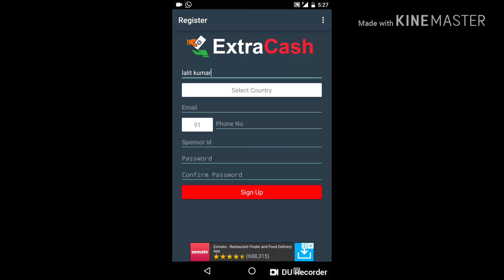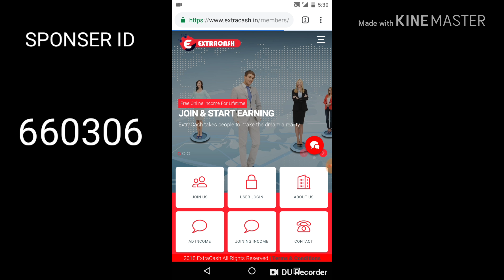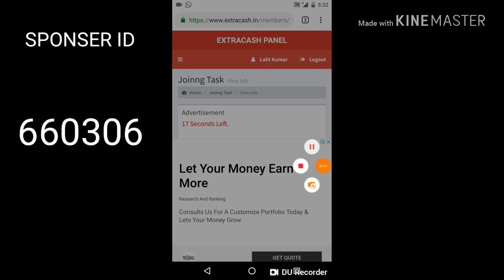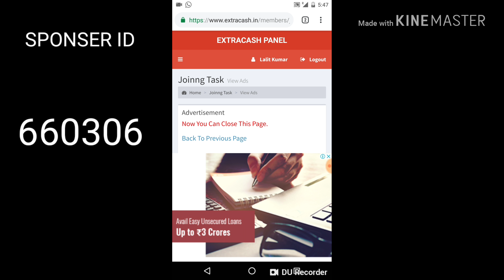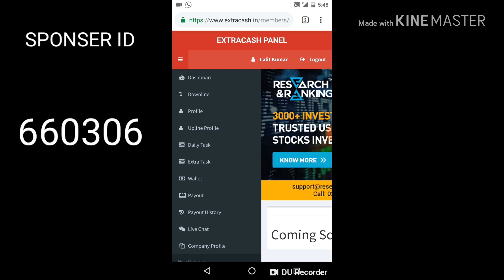How to earn 50$ to 100$ per day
Registered link and login Link